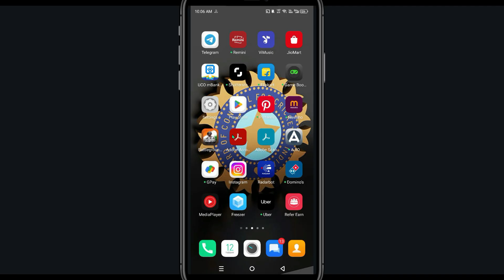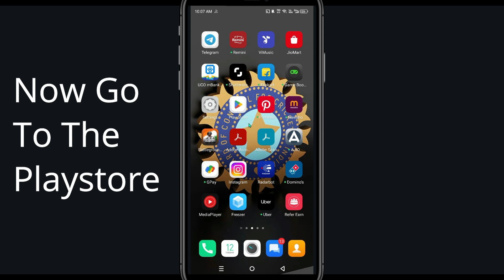Fix Jujutsu kaisen Phantom Black Screen Error |Jujutsu kaisen Phantom Black Screen issue Solved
In this Video tutorial, i will show you FixJujutsu kaisen Phantom Black Screen Error|Jujutsu kaisen Phantom Black Screen issue Solved |

PSA 24, English, Technical, Youtube update, technical videos, Apps, Games, Crypto, bitcoins, stock market, How To, Fix, solve, how to Fix Black screen onJujutsu kaisen Phantom, Fix Why is theJujutsu kaisen Phantomapp not working on my phone?, Fix Why is myJujutsu kaisen PhantomBlacking out?, FixJujutsu kaisen Phantom Black screen problem,Mini Gamesstory Black screen bug, FixJujutsu kaisen Phantomstory Black screen ios, How do I Fix Black screen on videos?, FixJujutsu kaisen PhantomBlack screen 2024,Mini Gamesandroid gameplay,Mini Gameshack,Mini Gameshack 2024,Mini Gamesgameplay,

Mini GamesGo Hack - *NEW*Jujutsu kaisen PhantomGo FREE Dice Unlimited Dice Rolls

PSA 24,How To,Fix,solve,how to Fix Black screen on Pokemon Master Ex,Fix Why is theJujutsu kaisen Phantomapp not working on my phone?,Fix Why is myJujutsu kaisen PhantomBlacking out?,FixJujutsu kaisen PhantomBlack screen problem,Mini Gamesstory Black screen bug,FixJujutsu kaisen Phantomstory Black screen ios,How do I Fix Black screen on videos?,FixJujutsu kaisen PhantomBlack screen